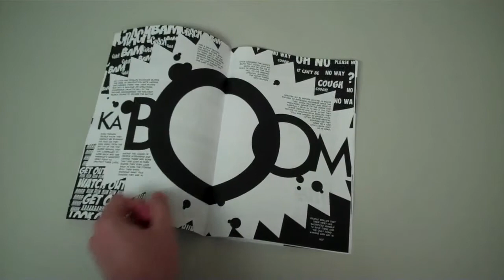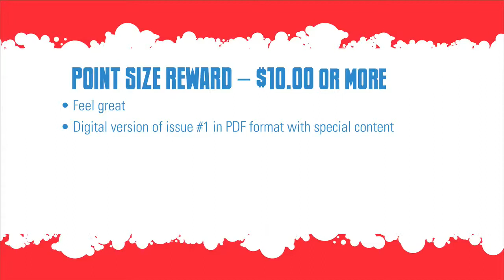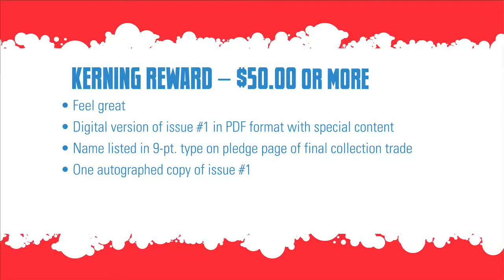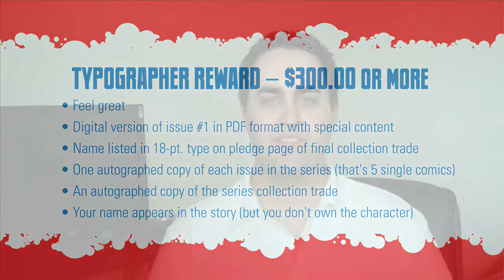Typographic Comics - Kickstarter campaign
Typographic (or Type) comics are comic books that use typography in place of imagery as the primary method of storytelling. Most traditional comics are sequential art based with letters and sound effects as supporting devices. Type comics use design principles, typographic layout, and careful page composition to create a unique narrative experience. View Typographic Comics Kickstarter campaign